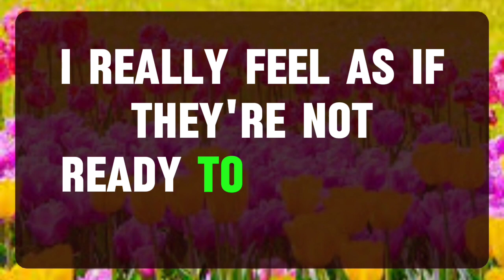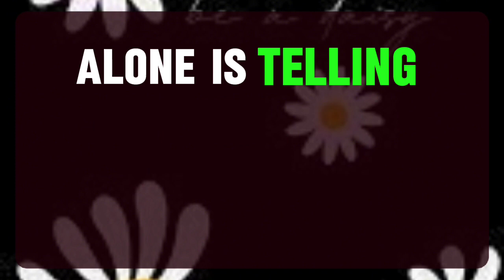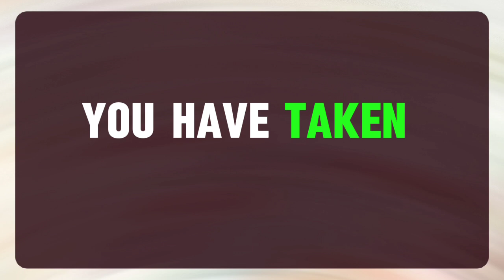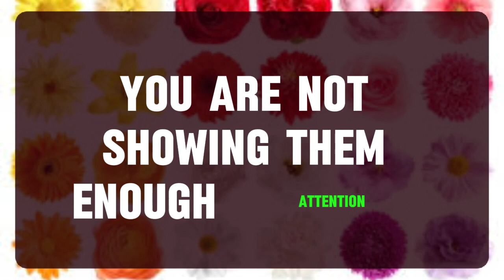💌 God Message: SOMEONE IS COMING BACK INTO YOUR LIFE ON...✝️ Angels Message 1111